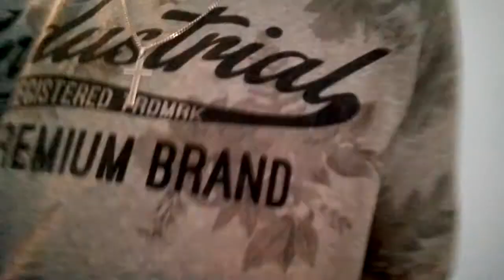Dinsdagochtend video was een beetje in de war